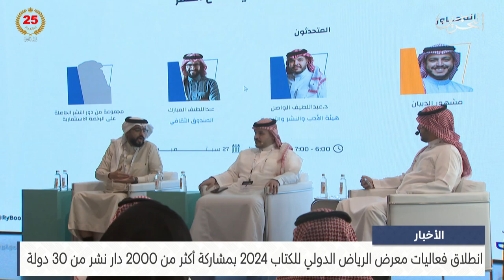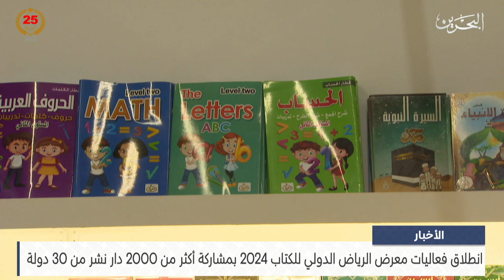مركز الأخبار : انطلاق فعاليات معرض الرياض الدولي للكتاب 2024 بمشاركة أكثر من 2000 دار نشر من 30 دولة